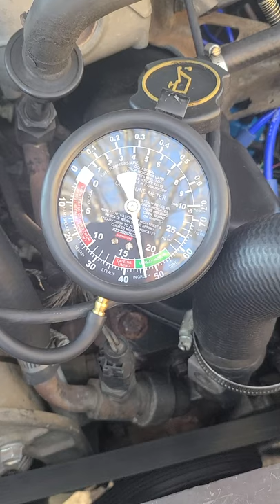88' F150 300 l6 surging idle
Idle surges in sync with vacuum gauge accompanied with misfire. Good fuel pressure, new iac, new vacuum lines, new o2 sensor, new map sensor.